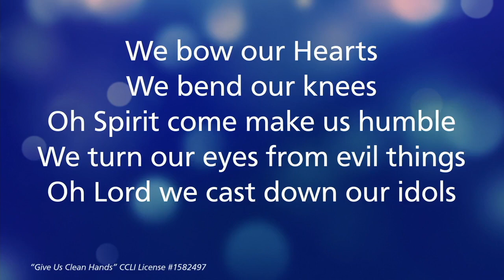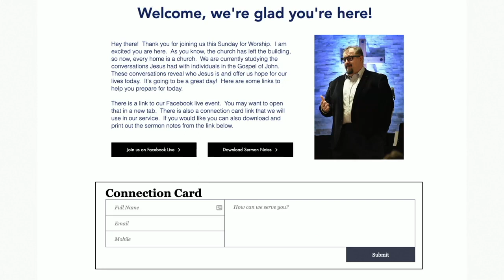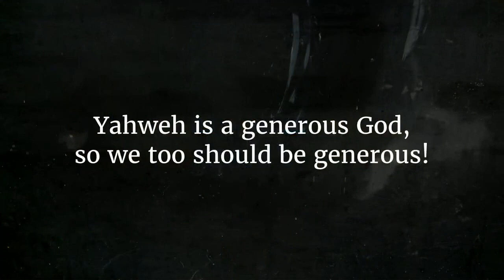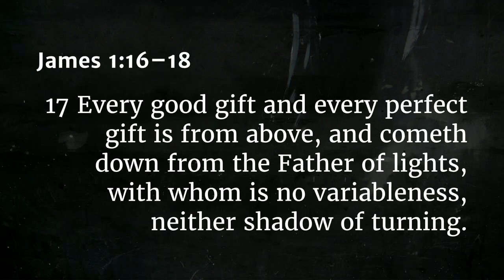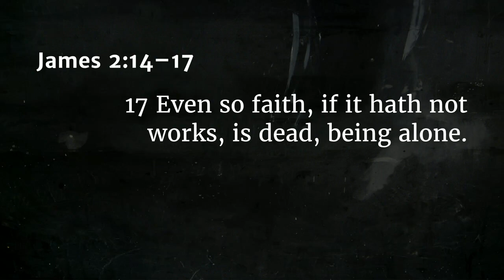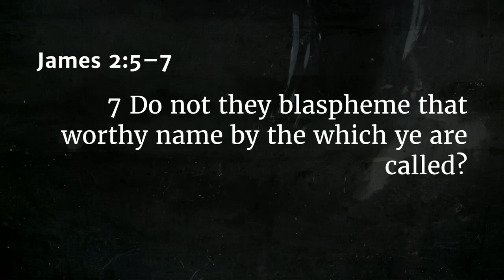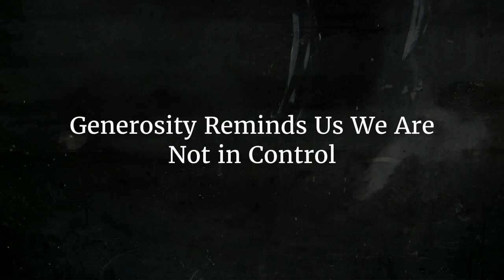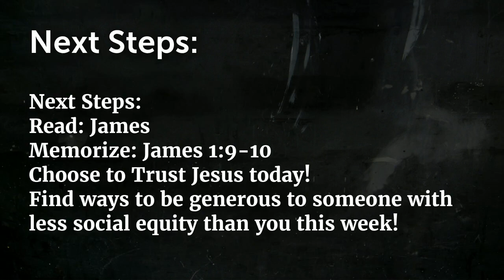Real Faith Wk. 5: Generosity in James -Sunday Oct. 24, 2021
What is real faith?  Is it what you believe?  It is a series of actions that become part of your daily or weekly routines?

For James, faith was deeply personal.  He wasn't a follower of Jesus at first, although he grew up with Jesus.  but something change in him after Jesus' death.  James became a leading voice for faith.  But for him, faith wasn't just a belief.  Faith was a belief that leads to a live of obedience.

Real Faith is a series of teachings from the book of James.  James simple premise is that faith is not something that only benefits you, but it should benefit those around you too.  Join us each week as we learn an essential session about faith in action.